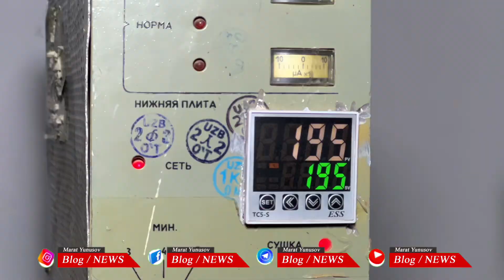“Жийда булоқ Бандихон” фермер хўжалиги Республикада биринчилардан пахта режани бажарди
ҲУШХАБАР!

      Ҳурматли, Юртбошимиз томонларидан қишлоқ хўжалиги соҳасида амалга оширилаётган иқтисодий ислоҳатлари самараси ҳамда тумандаги “Бандихон Кластер” МЧЖ томонидан минерал ўғит, ёқилғи-мойлаш материаллари, иш ҳақи ва бошқа моддий ресурслар ўз вақтида етказиб берилганлиги натижасида туманимиз деҳқонлари пахтачиликда барча агротехник тадбирларни белгиланган муддатда сифатли ўтказдилар.

Натижада, туманнинг “Пахтакор” махалласи “Йўлчи юлдуз” ҳудудидаги “Жийда булоқ Бандихон” фермер хўжалиги томонидан 7 гектар пахта майдонининг 5,5 гектаридан 26 тонна ҳосил олиб( қолган 1,5 гектар майдонда терим давом этмоқда) Республикамизда БИРИНЧИЛАРДАН бўлиб режани 106 фоизга бажарди ҳамда режадаги 34,5 центнер ҳосил ўрнига 37 центнердан ортиқ ҳосил олиб катта ютуққа эришди.

🖤 ʏᴏᴜᴛᴜʙᴇ  📝 ᴛᴇʟᴇɢʀᴀᴍ
💻 ɪɴsᴛᴀɢʀᴀᴍ 📝 FaceBook